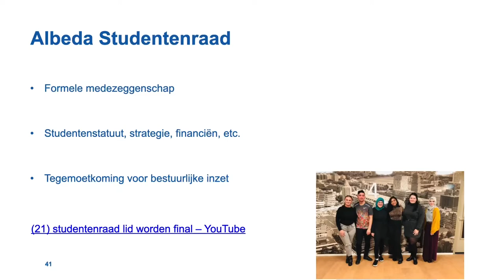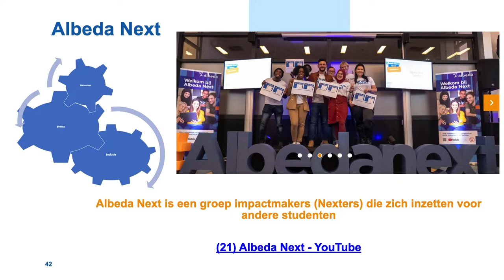PvdA talks - Ingrid Tuinenburg & Rosalie Blumenstock - PvdA Congres 2022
Ingrid Tuinenburg & Rosalie Blumenstock
Resp. directeur en student opleiding Social Work

 ‘Albeda Next en Albeda Studentenraad: ‘the next step’ in studentenparticipatie’

Impact maken als school kan alleen als je de studenten en andere stakeholders
een stem geeft. Zo ontstaan programma’s waar studenten slimmer en sterker door worden. In aansprekende varianten. Met skills die aansluiten op de arbeidsmarkt. Aandacht voor burgerschap is een voorwaarde. Met de Studentenraad en strategisch programma's zoals ‘Albeda NEXT’ en 'Burgerschap', positioneert Albeda zich als maatschappelijk partner voor Rotterdam als inclusieve stad.